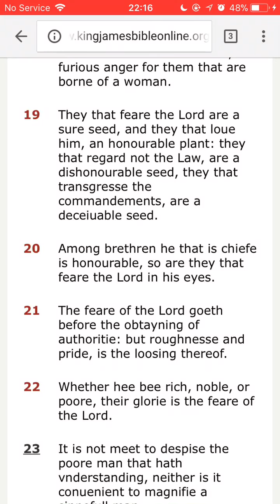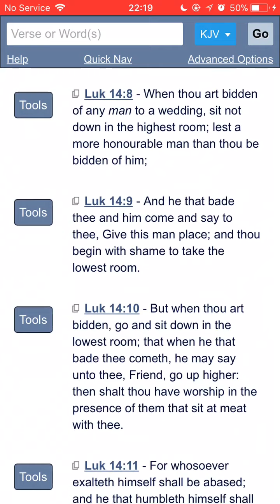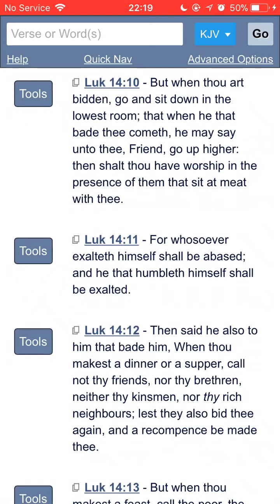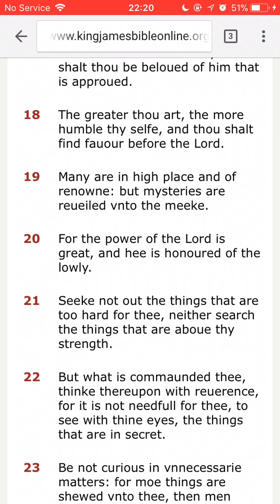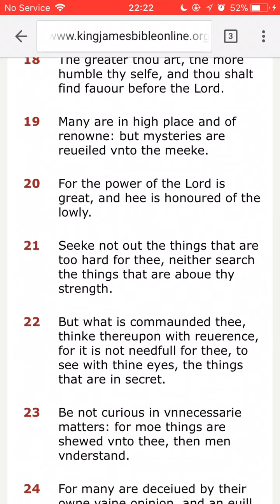RE: LISTEN UP!!!!!!! (HUMILITY)